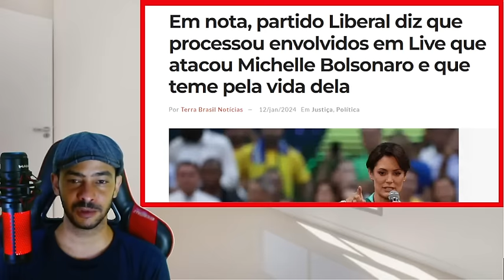GOVERNO PENSOU QUE IA ESCONDER PRA SEMPRE VAZOU TUDO E JA DENUNCIOU!